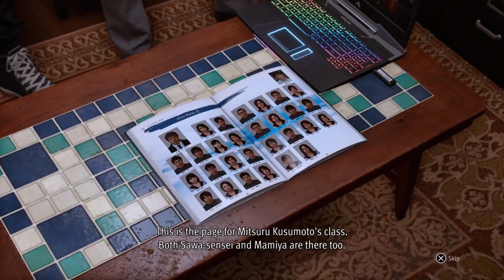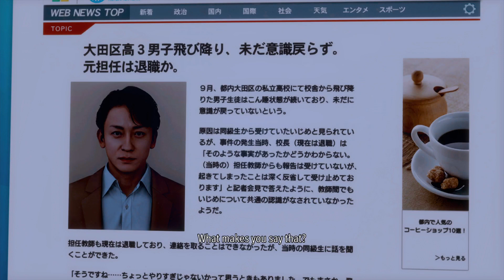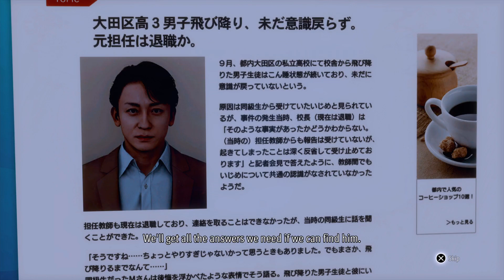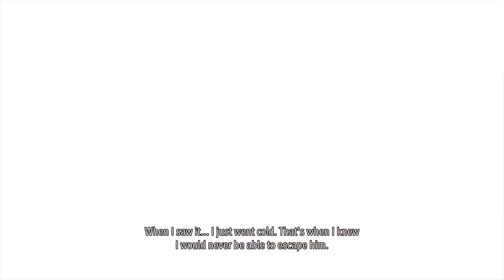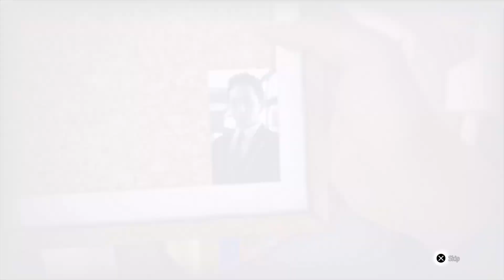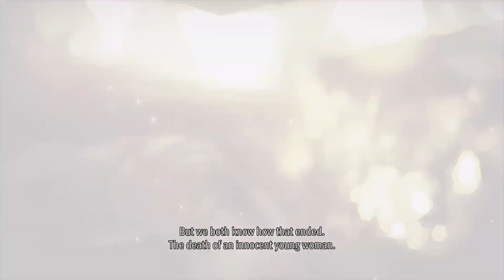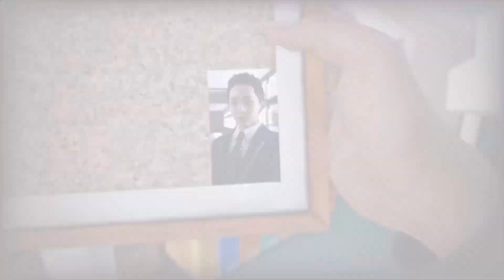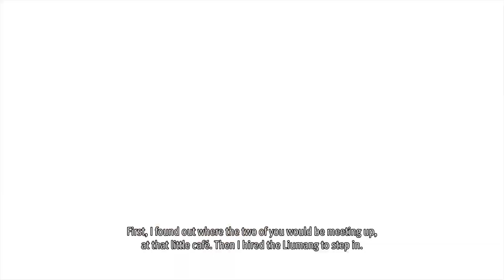Let's Play Lost Judgment - Walkthrough Gameplay Episode 9 [PS5]